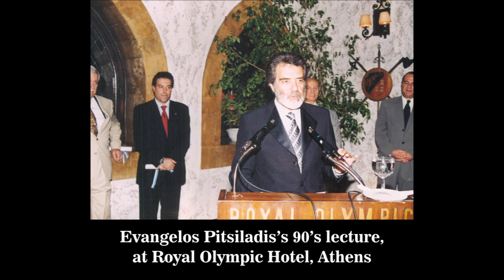PILOT 23 Post - Evangelos Pitsiladis lifestyle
Various photos from social events and his music career.